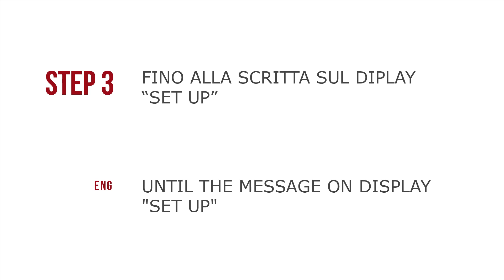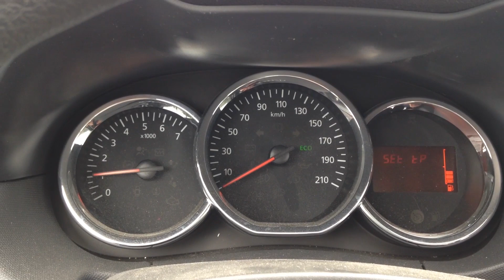Dacia Lodgy Reset Tire Pressure Pneumatici TPMS